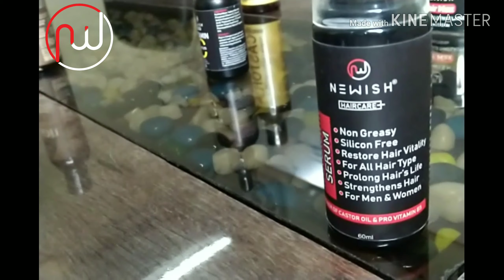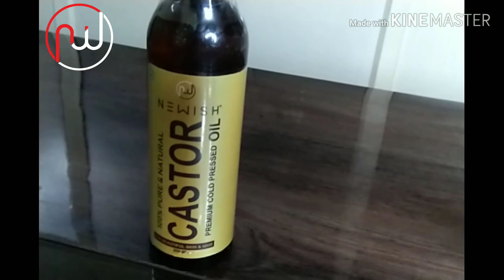Special Beauty Care Products | Affordable Skincare products in Affordable Price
BUY NEWISH PRODUCTS:-
Amazon Links -

Hair Category -

Beauty Category -

Women safety device -

Car safety device -

Flipkart Links-

Beauty Category -

Women safety device -

Car safety device -

Paytm Links-

Women safety device -

Newish is an e-commerce platform that offers Hair Care, Personal Care, Beauty Care products for Men and Women. We are providing you Men and Women personal care since then all over India. We provide 100% quality products at a very affordable price. Our products are used by millions of people in India. Our all products are organic and have no side-effects. Our aim is to produce the best quality product which gives a quick result and fulfill people's need. Our Products are also available on online shopping portals and retail chains like Amazon, Flipkart, Paytm Mall and So on.